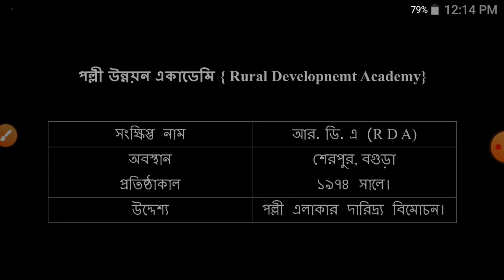বাংলাদেশ পল্লী উন্নয়ন একাডেমী।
তথ্যবহুল পোস্ট।